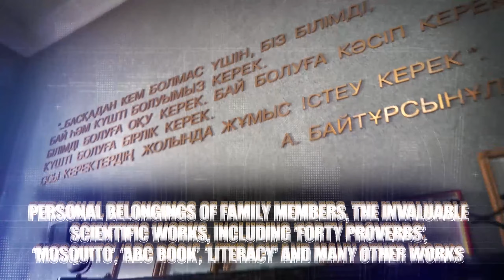Museum of Ahmet Baityrsynov